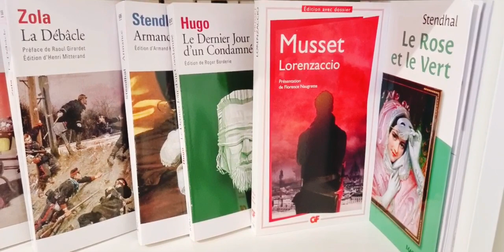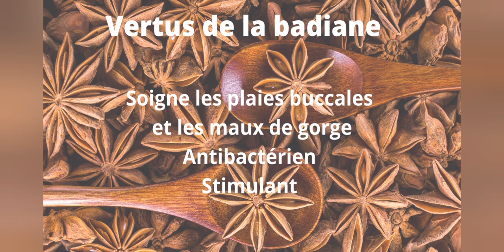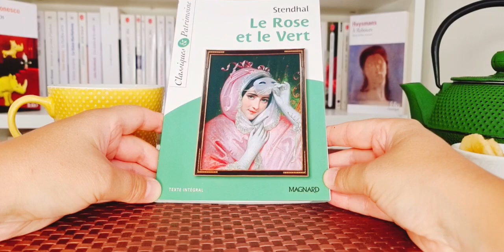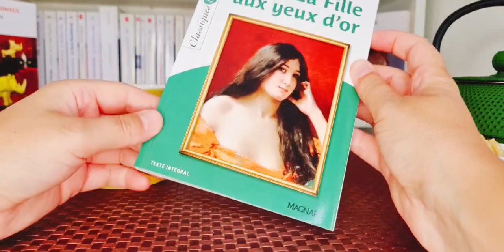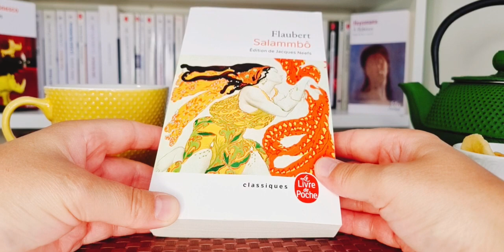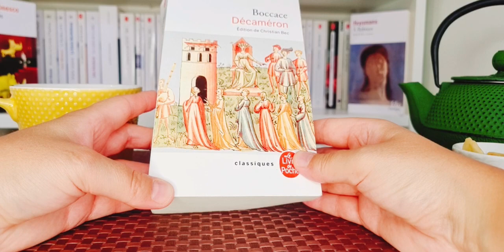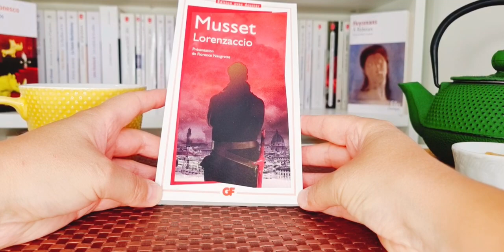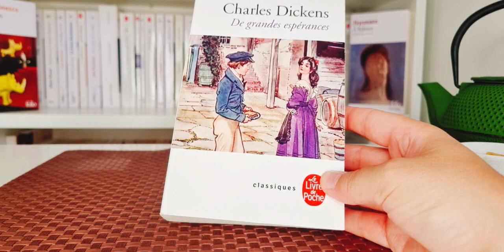Book Haul 100% classique ! Zola, Nabokov Stendhal Maupassant, Musset, Balzac, Flaubert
Je vous présente aujourd'hui 12 classiques :
🔹️Armance de Stendhal
🔹️Claire de femme de Romain Gary
🔹️Le rose et le vert de Stendhal
🔹️La fille aux yeux d'or de Balzac
🔹️La vraie vie de Sebastian Knight de Nabokov
🔹️Salambô de Flaubert
🔹️Le dernier jour d'un condamné de Victor Hugo
🔹️Décameron de Boccace
🔹️Une vie de Maupassant
🔹️La débâcle de Zola
🔹️Lorenzaccio de Musset
🔹️De grandes espérances de Dickens